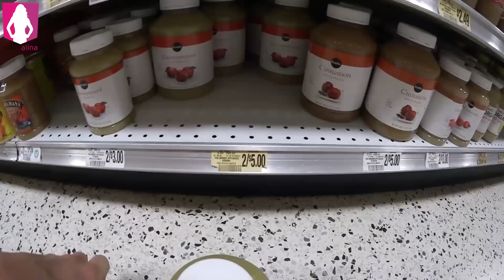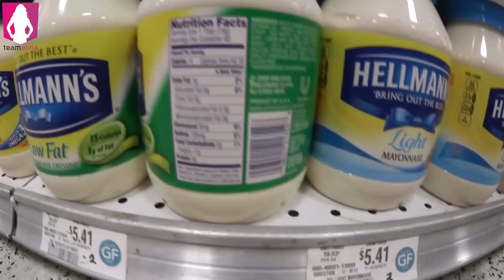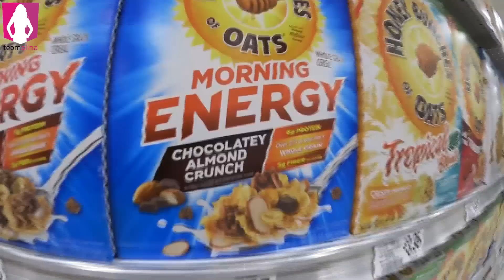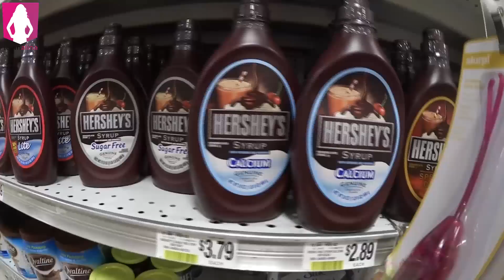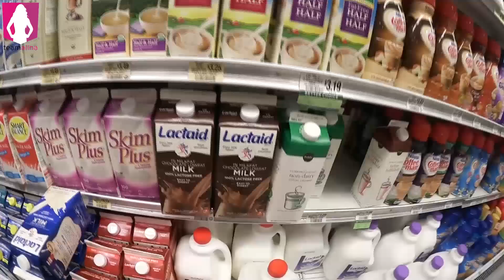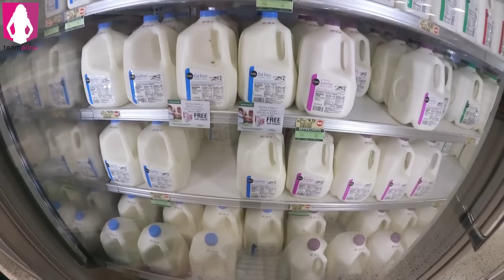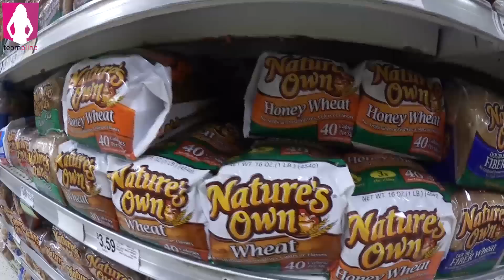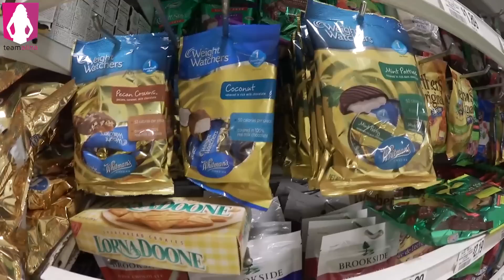Fitness-Einkauf im Supermarkt in Miami #1 - Holiday Vlog 13 - Alina privat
Anzeige

Es ist einfach unglaublich, was es in Amerika für Produkte gibt...es ist zwar manchmal echt sau teuer, aber durch die große Auswahl an fettfreien/kohlenhydratfreien Produkten macht es den Fitnesslifestyle definitiv einfacher. :D

Was brauche ich für Size Zero?